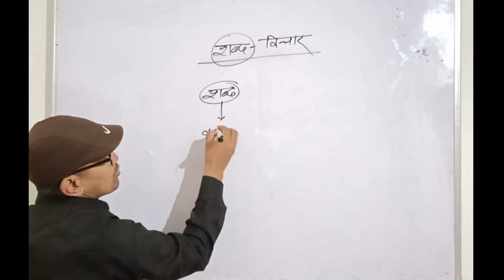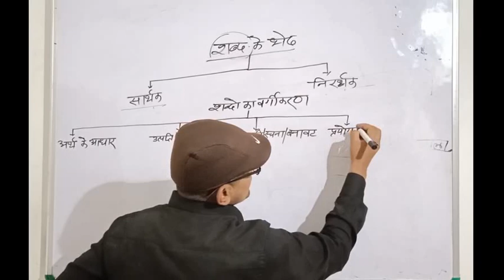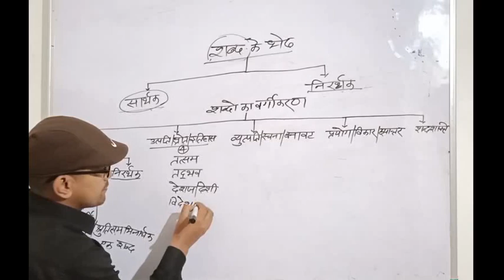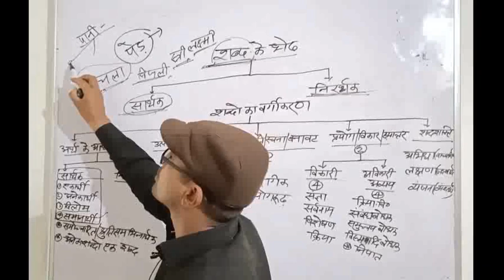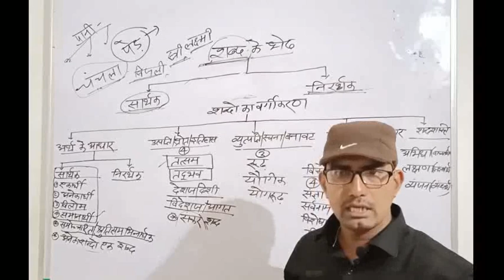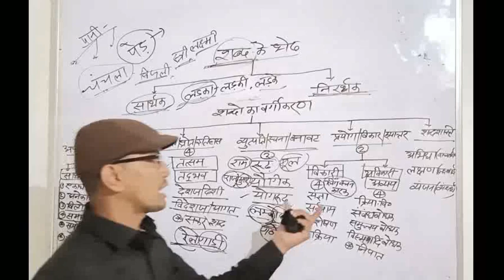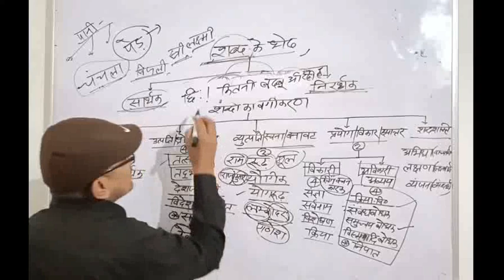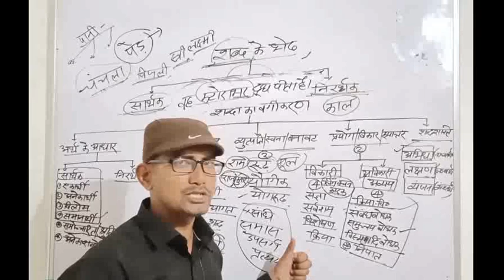शब्द विचार - by Harikeshwar sir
विषय - शब्द विचार का सम्पूर्ण वर्गीकरण